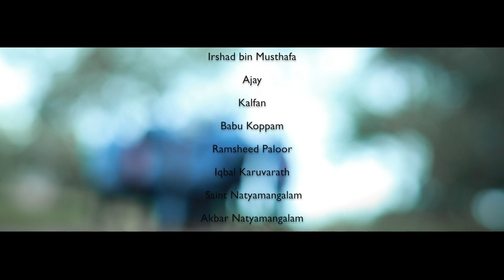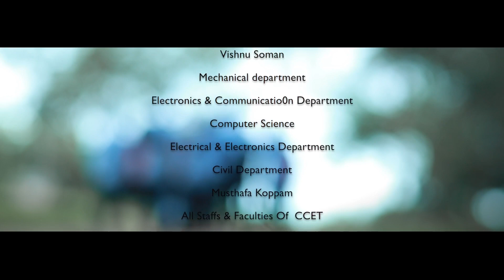ഇതുപോലുള്ള അനുഭവങ്ങൾ മറക്കില്ല|Campus corner|Suhail Koppam|cochin college of engineering|Logic Media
Team Logic Media എന്നും  നിങ്ങളുടെ   സ്വപ്നങ്ങൾക്കായി  കൂടെ  നിൽക്കും   ഞങ്ങളുടെ എല്ലാ സബ്സ്ക്രൈബേസിനും സപ്പോർട്ടെസിനും ഒരുപാട് നന്ദിയും  കടപ്പാടും  ടീം ലോജിക്  അറീക്കുന്നു..

College love song
College love story
Friendship song
College friendship
Love song malayalam